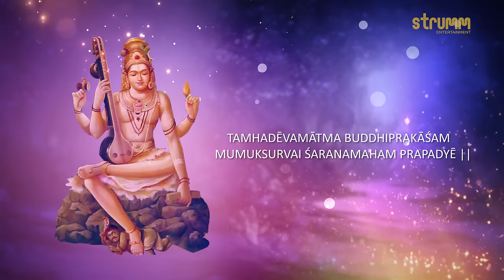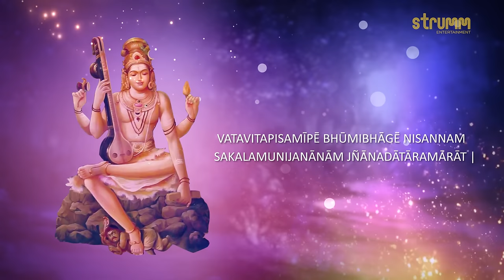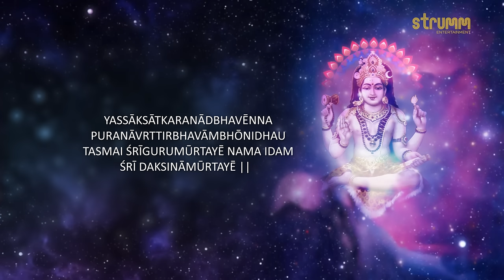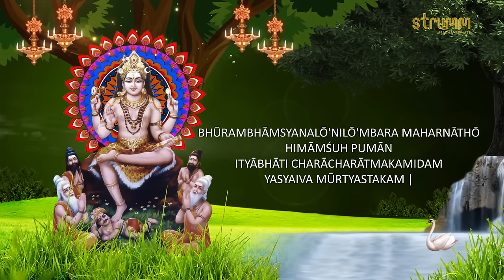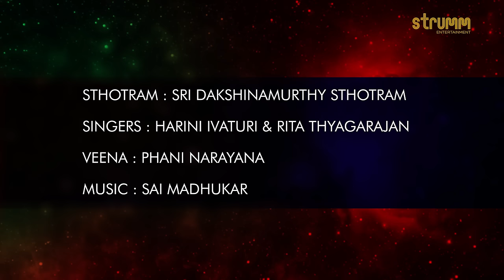Sri Dakshinamurthy Stotram I Summary of Adi Shankara's Advaita Vedanta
The Dakshinamurti Stotra is a Sanskrit religious hymn to Lord Shiva provided to us by Adi Shankara. Here is a unique prayer, which is not only a prayer but the summary of all the philosophy that Adi Shankara has taught. It explains the metaphysics of the universe in the frame of the tradition of Advaita Vedanta. The Stotra takes the form of conceptual and philosophical statements.

Singers : Harini Ivaturi & Rita Thyagarajan
Veena : Phani Narayana

In a compilation of ten stanzas Adi Shankara provides us a concise and vivid description of the philosophical significance of the form of Siva, giving the very essence of the Indian idea of epistemology. It differs from every other attempt in a very basic sense, in that it is holistic rather than purely reductionist.

Sri Dakshinamurti is an incarnation of Shiva, the supreme god of knowledge.
Sri Dakshinamurti is an aspect of Shiva as a guru of all types of knowledge, and bestower of jnana. This aspect of Shiva is his personification as the supreme or the ultimate awareness, understanding and knowledge.

This form represents Shiva in his aspect as a teacher of yoga, music, and wisdom, and giving exposition on the shastras.

Repeated chanting and/or meditating on the meaning of these verses is expected to help a spiritual practitioner of Advaita vedanta get thoroughly established in an Advaitic experience.